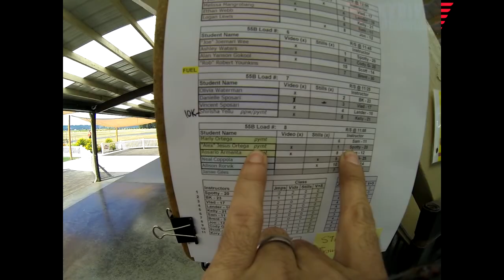"Alex" Jesus Ortega's Tandem skydive!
"Alex" Jesus Ortega's tandem skydive at Skydive Snohomish!